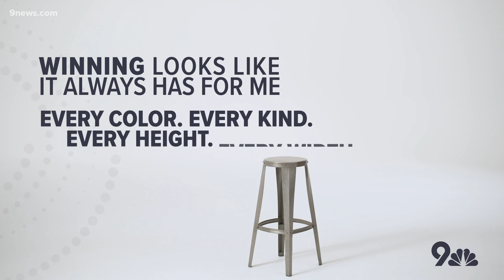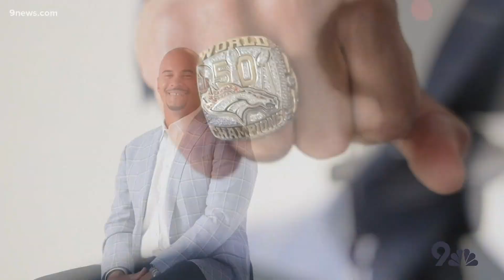Voices of Change: We can get past racism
Change is an uncomfortable process and sometimes we have to step outside of our comfort zone. Ryan Harris, former Denver Broncos player, is one of many using his voice to ignite change.

Voices of Inclusion, Equity, Hope, Equality, Action.
Voices of Change.

9NEWS (KUSA) is located in Denver, Colorado.